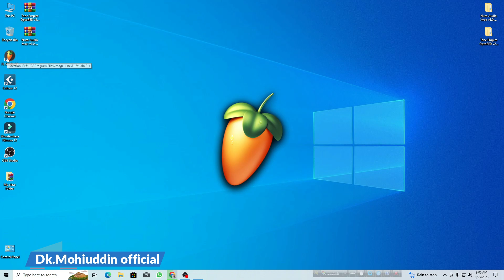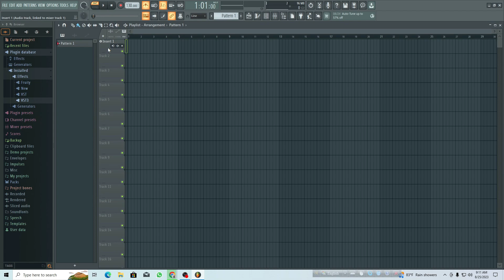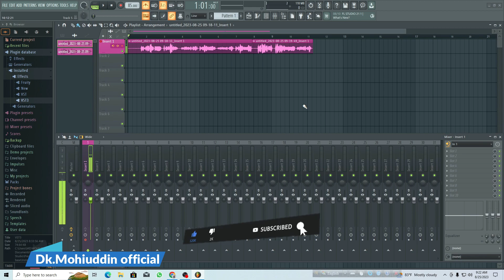fl studio 21 gojol editing ||এফ এল স্টুডিও দিয়েসম্পূর্ণ গজল এডিটিং | fl studio beginner tutorial